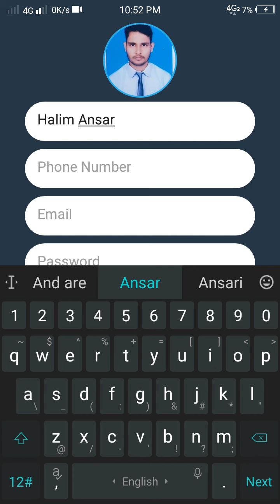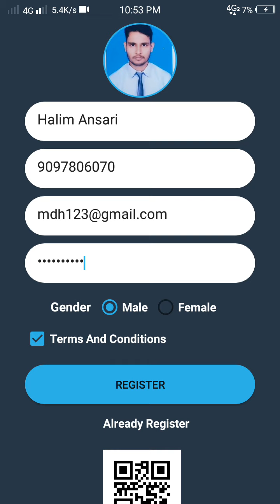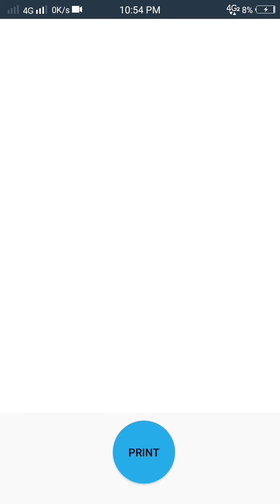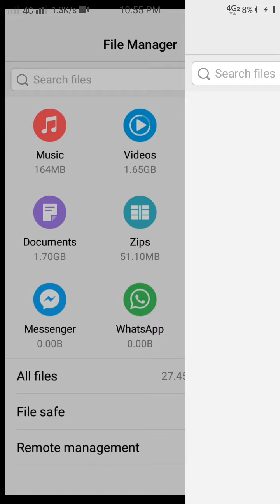Giza Quiz ll 2022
GizaQuiz ll 2022